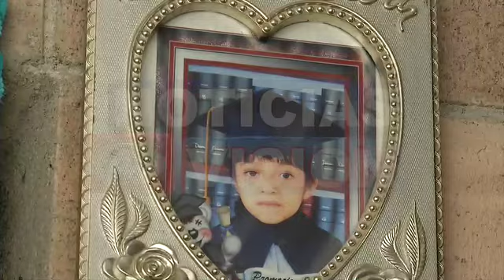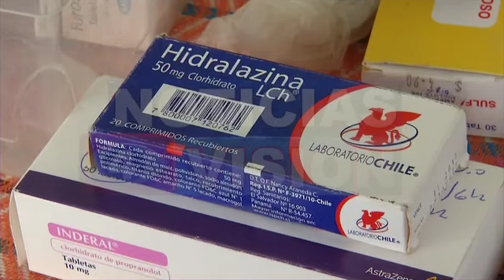Voz de ayuda Azucena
Con tan sólo 11 años su vida es todo un calvario, conozca su difícil situación.